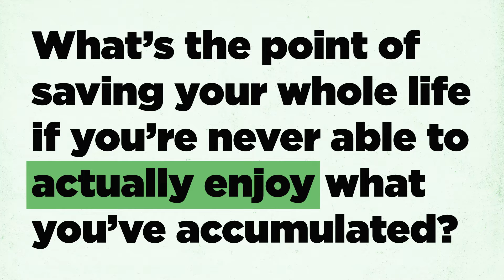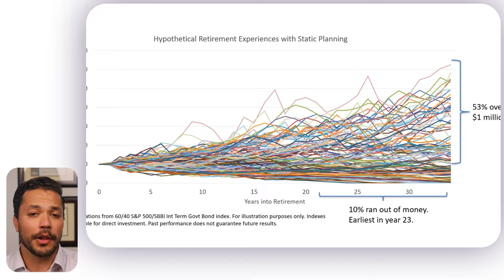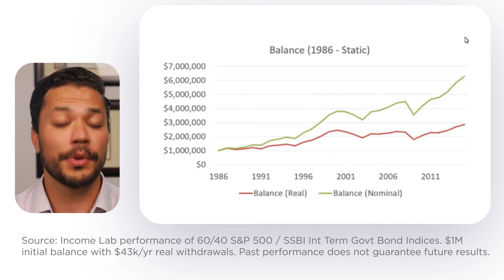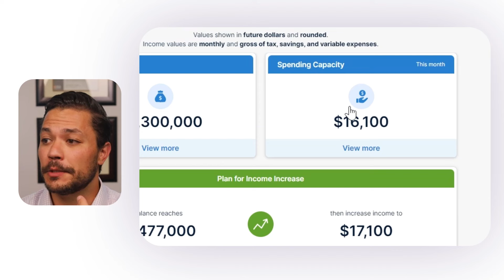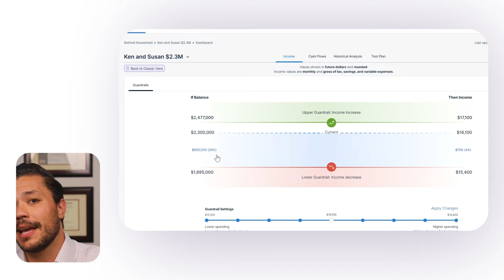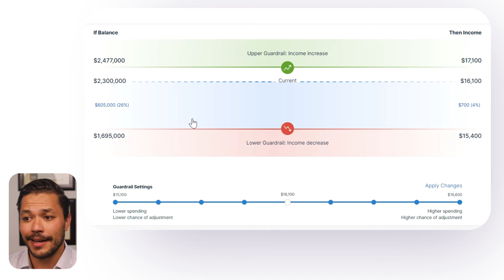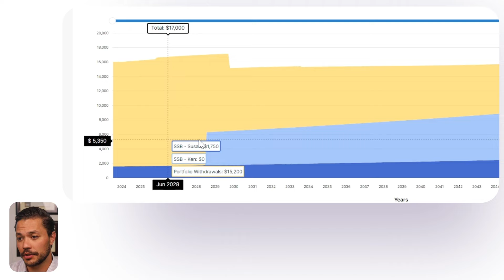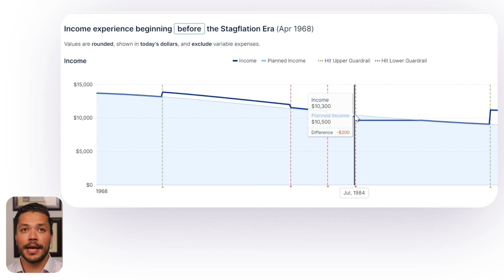Do I Have Enough Saved For Retirement? [CASE STUDY]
How much do I need to retire is one of the most important questions you'll need to answer. This video can help you so that you don't start planning your retirement in a way that could cause an issue for you in the future.

👉 JOIN 964+ OTHER RETIREES AND RECEIVE OUR WEEKLY RETIREMENT RECAP EMAIL + GAIN ACCESS TO OUR PRIVATE CLIENT MEMO 👈

✅ LEARN ABOUT HOW WE CAN HELP YOU THROUGH RETIREMENT ✅

0:00 - Introduction
0:47 - Accumulation vs. Decumulation
2:24 - Common Flaws
4:28 - The Guardrails Method
5:45 - Case Study
9:11 - Flexibility Throughout Retirement